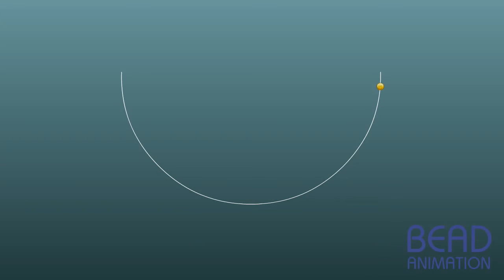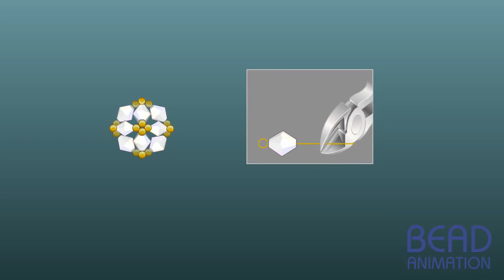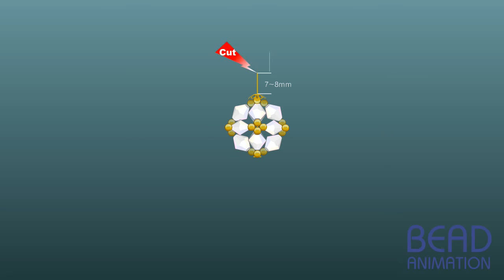Beadanimation Beading Class _ How to mke a Earring_Square Ball Earring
동영상을 만들었습니다